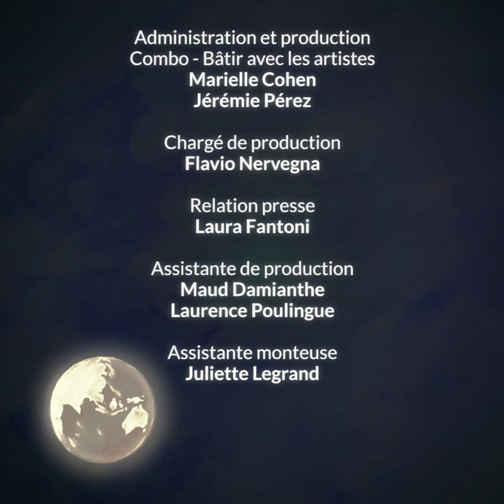Meri Davitashvili, Khorumi - Dana Ciocarlie #19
Calendrier de l'avent 2021 - Meri Davitashvili #19

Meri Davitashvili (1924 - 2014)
Khorumi (georgian dance)

Dana Ciocarlie, piano

Illustrations et animations, Alice Chemama
Réalisation, Alexis Lardilleux,
Ingénieur du son, Blaise Carpene, Mireille Faure
Écriture biographie, Héloïse Luzzati

Images tournées à la bibliothèque de l’Abbaye de Royaumont

Musique générique, Mel Bonis Femmes de Légende, Desdémone op.101 / Célia Oneto Bensaid, piano

Elles - women composers est une association à but non lucratif dont la mission est d’identifier et de diffuser le répertoire des compositrices pour une plus grande égalité dans les programmations musicales et artistiques.

00:00 Meri Davitashvili
01:16 Khorumi
04:58 Générique de fin